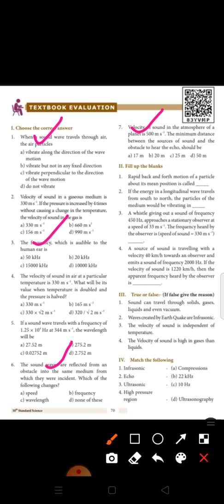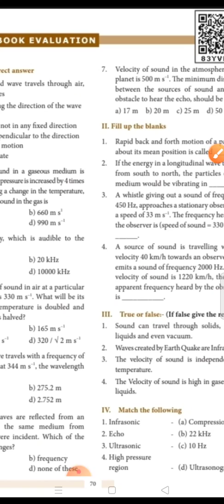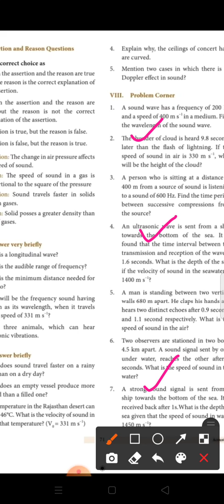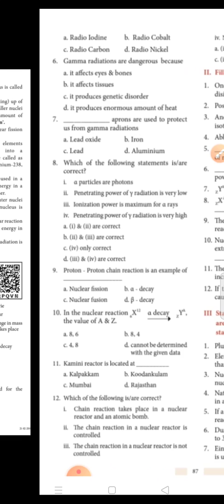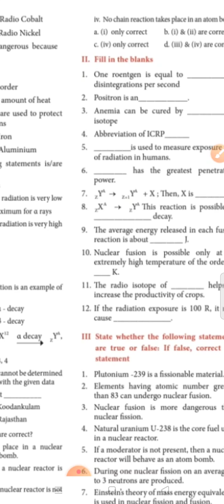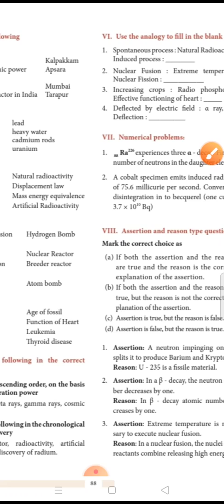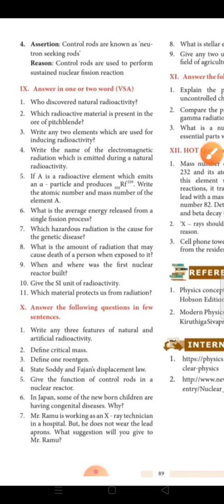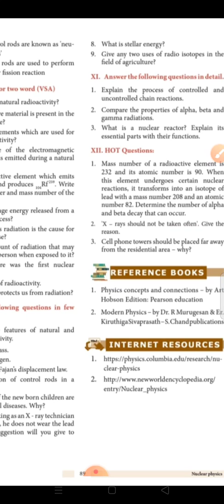10 - New reduced syllabus science 2020-21Reduced book back questions unit 5 and 6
10 New science reduced syllabus 2020-21
reduced book back questions..10 std science samacheer book back
10 - New reduced syllabus 2020-21 Science bokback questions ...lessons - 5 and 6
reduced portions textbook evaluation